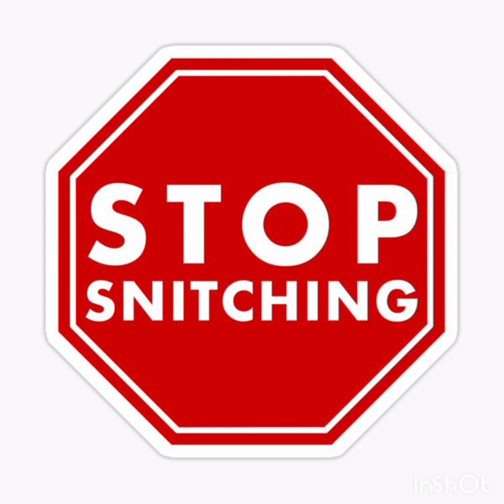3XL Stop Snitching Tee (Prod by Hydro Da Great)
Original Instrumental Produced by: Hydro Da Great!!!